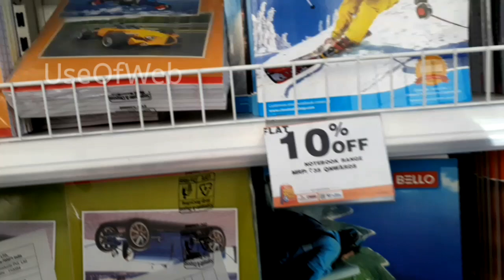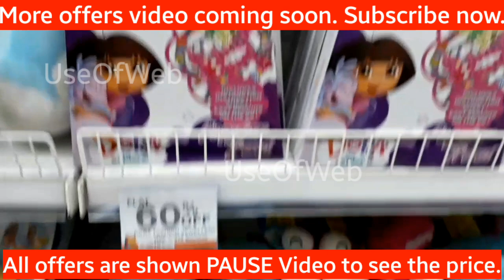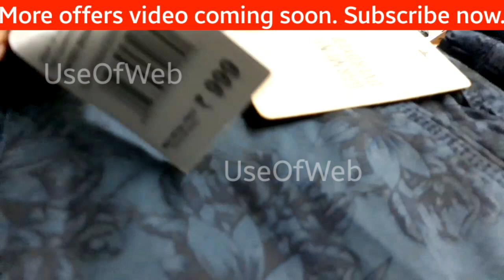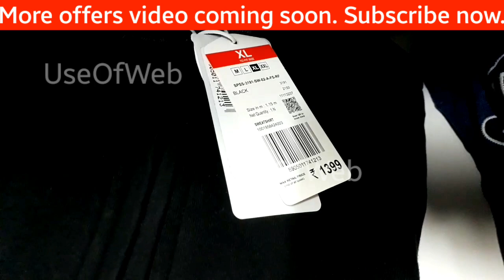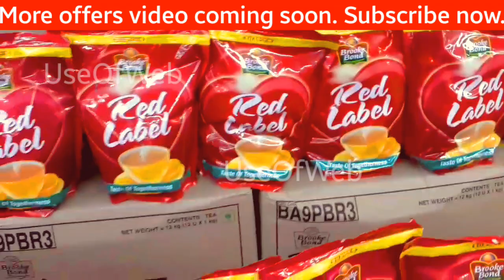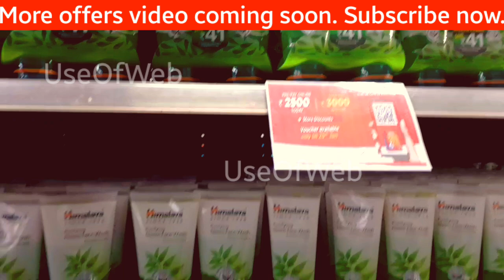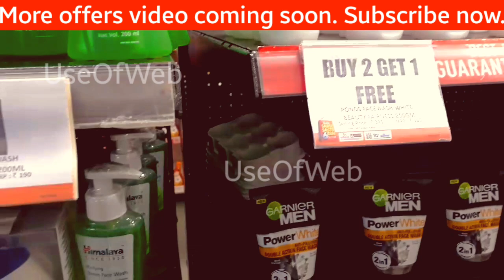Big Bazaar Sabse Saste 6 Din | Big Bazaar Republic Day Sale 2021 | Big Bazaar Offers Today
BigBazaar Sabse Saste 5 Din 2021 Offer| 26 January Sabse Saste Din Sale | Big Bazaar Offers Today

Hello friends,
 Welcome back, Today's video is about Big Bazaar Sabse saste 6 din,

Monthly saving Bazaar offers are active now from 1st to 10 Jan 2021.

New offer video coming soon.

All offer are shown in this Video.
All offer are available on Big Bazaar online shopping Shop.BigBazaar.com

They are displaying new stock daily. As rumors are in the news that Big Bazaar Reliance Deal is coming in place.

Big Bazaar offers 2021
Big Bazaar 26 January sale 2021
Big Bazaar Reliance Deal
Big Bazaar Sabse Saste 6 din
Big Bazaar Sabse Saste Din Offers List